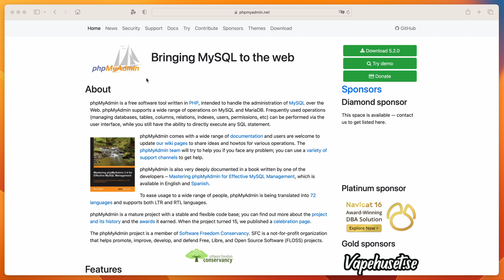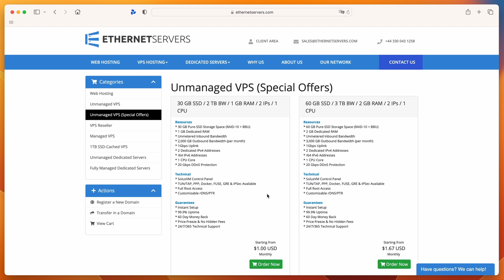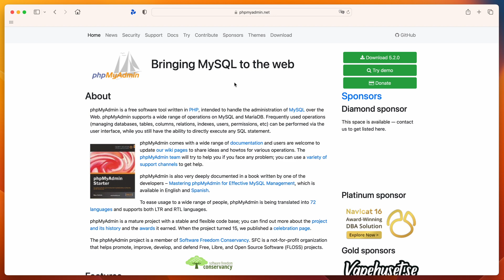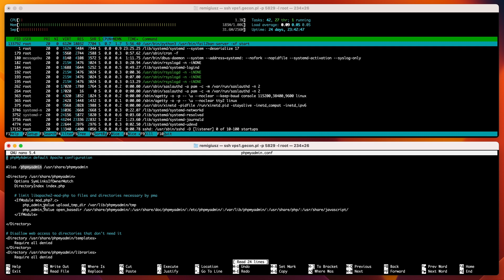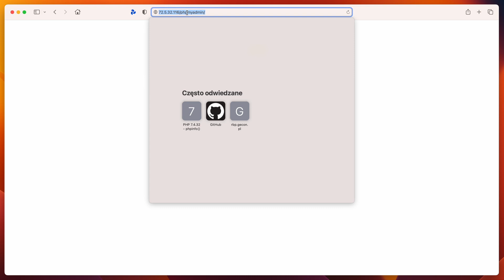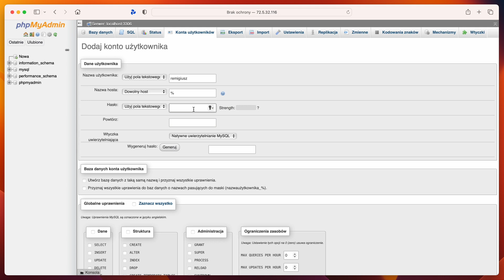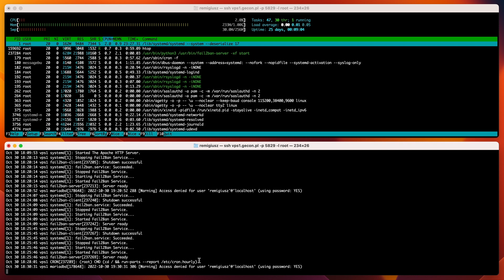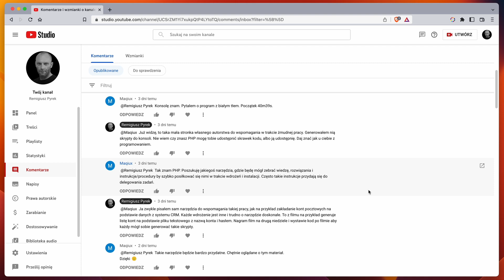Baza danych MariaDB, phpMyAdmin i nie tylko…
Instalacja serwera SQL MariaDB, menedżera do obsługi bazy phpMyAdmin oraz konfiguracja fail2ban dla użytkowników logujących się do przez przeglądarkę.

00:00 - Wprowadzenie
02:46 - Instalacja serwera MariaDB
04:47 - Instalacja menedżera phpMyAdmin
10:44 - Zmiana hasła dla konta root w bazie danych
12:12 - Konfiguracja filtrów fail2ban dla phpMyAdmin
14:28 - Zakończenie

Możesz skorzystać z mojego linku afiliacyjnego podczas zakładania konta w Ethernet Servers, w ten sposób wesprzesz mój kanał lub dokonać zakupu usługi bezpośrednio. Wybór należy do Ciebie z góry dziękuję :-)
Link do strony z ofertą serwerów VPS za $1

Interesuje Cię temat serwerów oraz stron internetowych? Zobacz inne moje filmy na kanale.